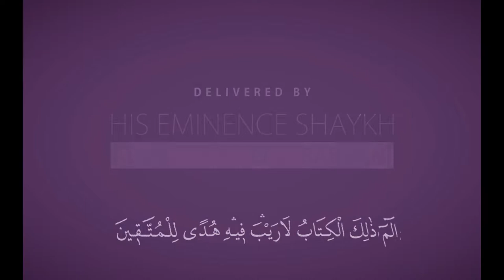1 - Introduction to understanding the Quran - URDU - ALLAMA GHULAM RABBANI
A lecture by HIS EMINENCE SHAYKH ALLAMA GHULAM RABBANI on the Ramadhan 2012 Faizan e Quran Series. Introduction to understanding the Quran. VIDEO 1 OF 27